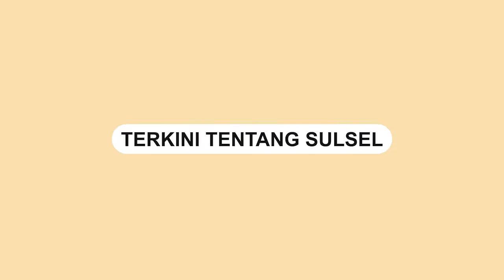2 Bocah di Medan Curi 2 Motor Sekaligus Milik Tamu Hotel Red Dozz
Rekaman CCTV memperlihatkan dua bocah mencuri dua sepeda motor sekaligus.

Pelaku mencuri sepeda motor di parkiran Hotel Red Dozz, Kecamatan Percut Sei Tuan, Kota Medan.

Kejadian tersebut terjadi pada Rabu (12/10/2022) malam.

Dalam video terlihat pelaku sangat lihai merusak kunci motor hingga membawa kabur.

Video tersebut dibagikan oleh @tkpmedan, pada Kamis (13/10).

"Bibit unggul nih. Terlatih sejak dini," komen @harisdasril.

Video terkini dan terbaru..